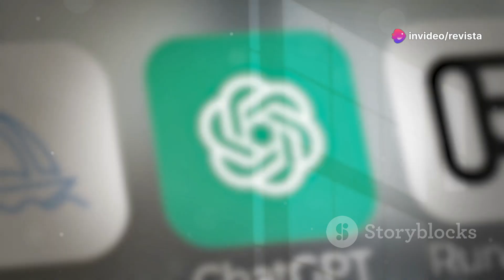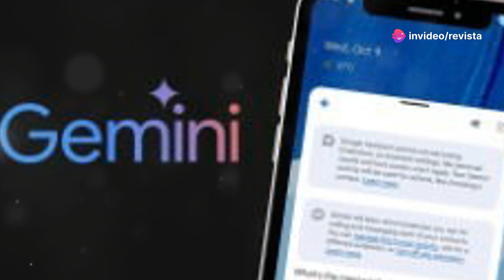Meta AI Chega ao Brasil para Revolucionar o Jogo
Com a chegada do Meta AI ao Brasil, a batalha das IAs está esquentando! 🔥💥 Agora com acesso via Instagram, Facebook e WhatsApp, essa poderosa IA promete rivalizar com gigantes como ChatGPT, Gemini e Claude. 🌐🤖 Qual será o impacto dessa tecnologia nas nossas vidas?

Descubra como essa inovação está redefinindo o cenário!